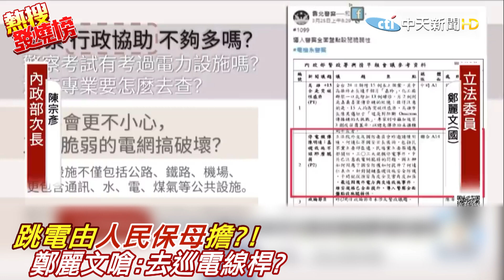電網維護從站崗"電線桿"做起? 鄭麗文怒批:跳電推給"警察"?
責任小編:懸編/很會編